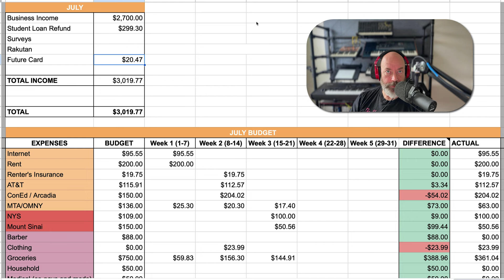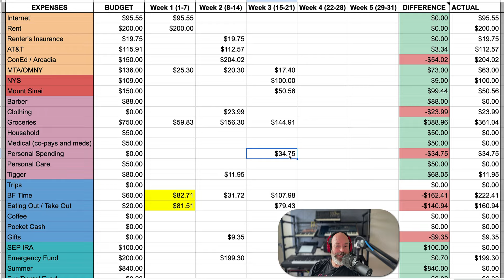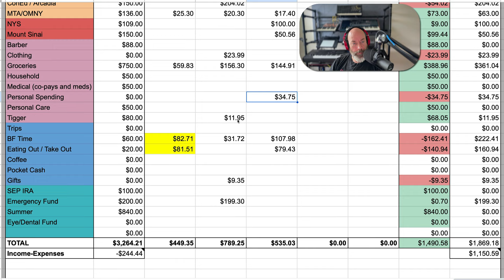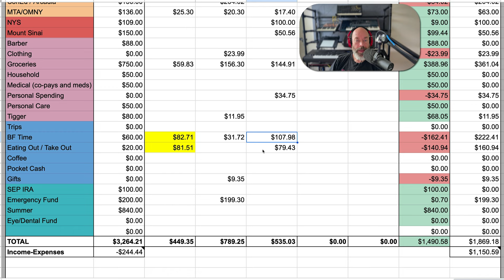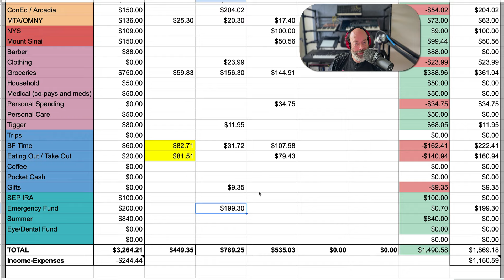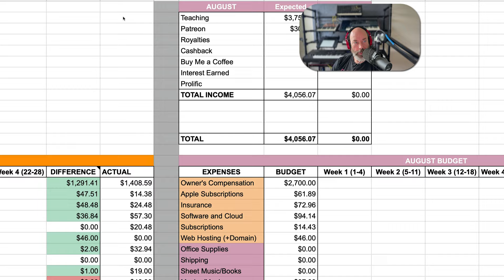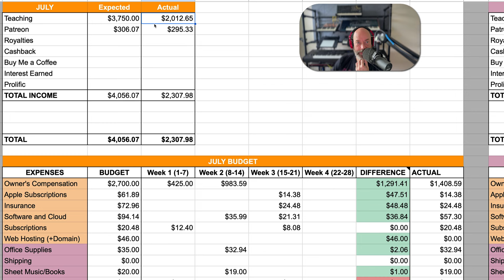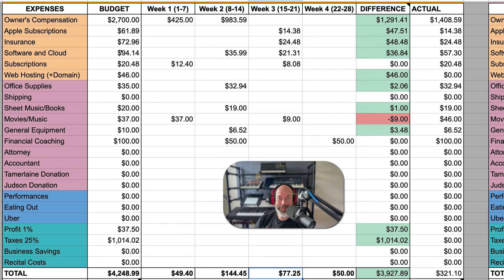July '24 Weeks 2 & 3 | Expense Report | Midlife Money Moves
Reviewing the last two weeks of spending and a little investigation about how some overspending habits have crept back in lately.

Referrals:
⭐️ Personal Finance with Leila - My fantastic financial coach. If you are looking for someone to help you get on top of your finances, I can't recommend her enough:

⭐️ YNAB - the budgeting software that I love and has changed my relationship with money for the better. Sign up using my link and we both get a free month:

⭐️ Future Card - This is a debit card that gives rewards for environmentally friendly purchases - vegan food, resale shops, public transit... Get $15 when you sign up for a FutureCard and spend your first $50 on the card. Just use my link!

⭐️ Rakuten - I love this cashback/shopping app! Use this link to earn $30

I'm Michael a 54 year old musician living in New York City who is decreasing debt and increasing my wealth on a quest for financial freedom in time for retirement.

I've begun to do the work of turning my financial ship around, and I'm using this channel to document my journey from spender to saver by age sixty!